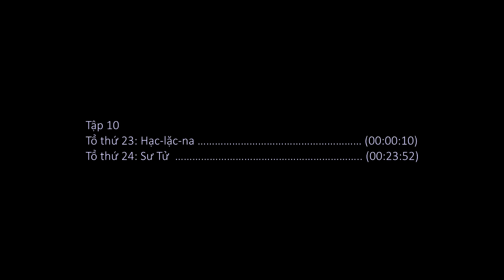Sử 33 vị Tổ Ấn-Hoa (TT. Thích Thông Phương giảng)_(10 of 20)_(Tổ 23 & 24)